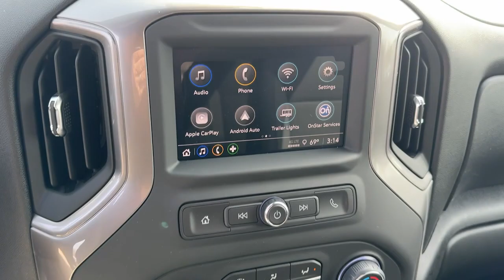2024 Chevrolet Silverado_1500 Custom DE Wilmington, New castle, Newark, Hockessin, Claymont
New 2024 Chevrolet Silverado_1500 Custom available at Diver Chevrolet located in 2101 Pennsylvania Ave, Wilmington, DE, 19806. Servicing the Wilmington, New castle, Newark, Hockessin, Claymont area.

Here is a wonderful   2024  Chevrolet Silverado_1500. The smooth-riding Silverado 15 Hundred delivers rugged strength, a quiet and spacious cabin, agile handling, and technology that keeps you connected. The following are some of this vehicles highlighted options: Wireless Apple Carplay®/Android Auto®, Intelligent Auto on/off High Beams, Pre-Collision System, Lane Departure Warning, Keyless Entry, Heated Mirrors, Back-Up Camera, Bed Liner, Satellite Radio, Lane Keeping Assist. Feel prepared for the challenge in the Silverado 15 hundred. Get behind the wheel for a test drive.